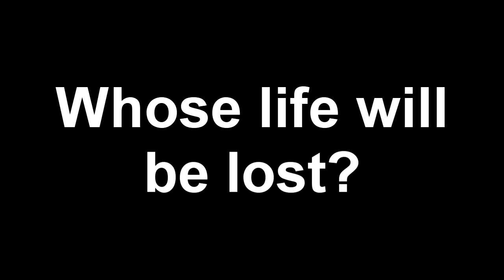Whose Life Will Be Lost? | TEG1994's PBS Logo Bloopers Season Finale: Now on Curriculum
This season finale is no shortage of drama and action, and the Believers are up to retribution. The season cliffhanger episode is now on Curriculum.
Take a glimpse behind the curtains with Curriculum Extra, as we continuously upload promos and other content from the Curriculum family, and also full episodes of backstage shows from other Curriculum channels, plus some behind-the-scenes videos.